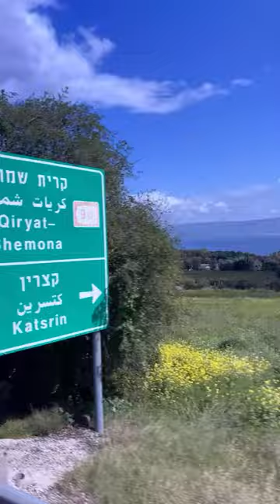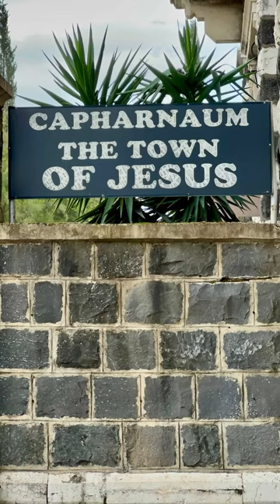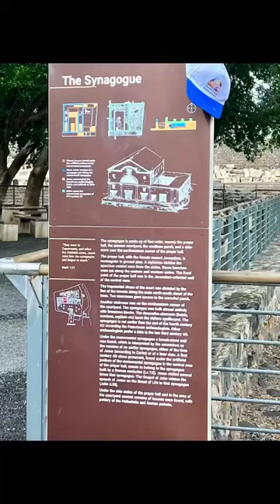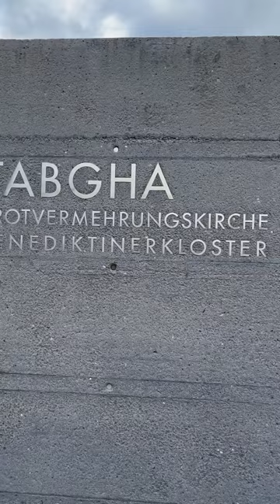Holy Land Pilgrimage 2024 - Visiting Capharnaum The Town of Jesus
Capharnaum the town of Jesus, this is where Jesus lived as He carried out His mission. He also chose the 12 disciples from this area on the northern shore of the sea of Galilee.The only one who didn't come from Galilee was Judas Iscariot who would later betray Jesus. Capharnaum became His home  and performed many of His miracles.